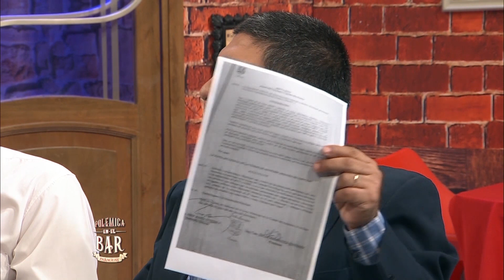POLÉMICA EN EL BAR | REPRESENTANTES DE TAXI, UBER Y MUV EN POLÉMICAPY (PGM 144)